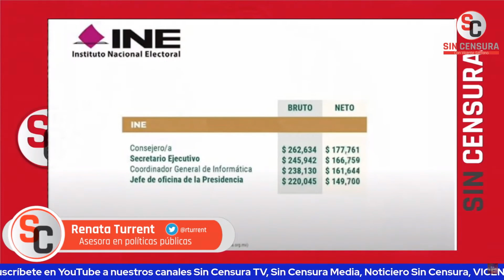EDMUNDO JACOBO ES QUIEN APARECE EN CONVERSACIÓN R4C1STA DE LORENZO CÓRDOVA, REVELA RENATA TURRENT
Ciro Murayama y Lorenzo Córdova se aferran con uñas y dientes al INE, dicen que llegó la hora de que la Suprema Corte derribe el Plan B a la Reforma Electoral. Por eso, hasta la senadora de Movimiento Ciudadano Patricia Mercado lloró a moco tendido. La asesora en políticas públicas de la UNAM Renata Turrent pidió no olvidar que Edmundo Jacobo participó en la infame llamada r4c1st4 de Lorenzo Córdova, y fue él quien le dio cuerda para hacer comentarios contra nuestras comunidades indígenas. Dijo que no le extraña que Edmundo Jacobo se acabe convirtiendo en uno de los falsos líderes de la oposición.